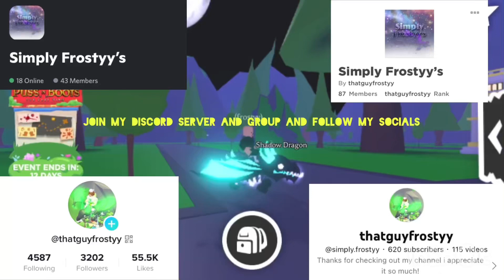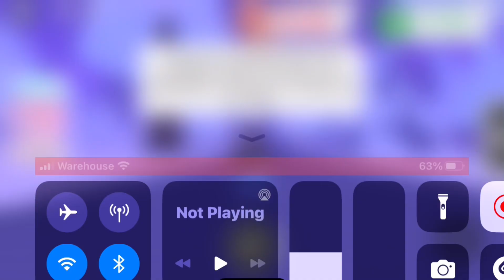MY OFFER FOR CLOUD RATTLE (Roblox) Adopt Me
Socials